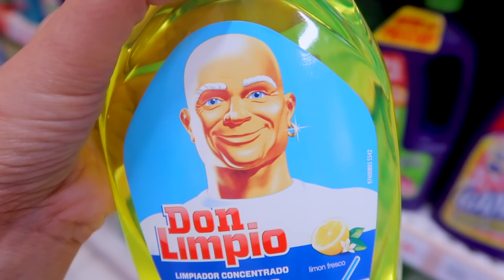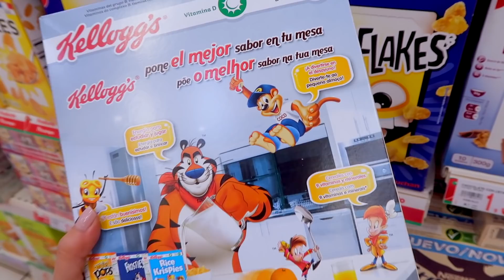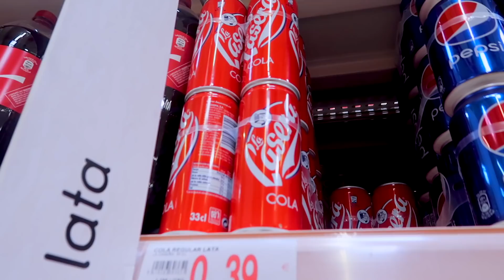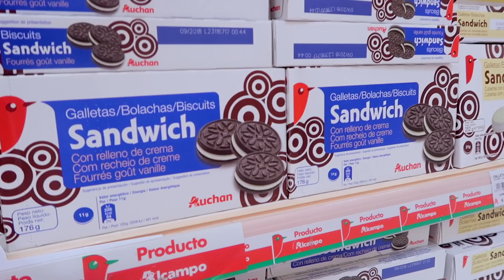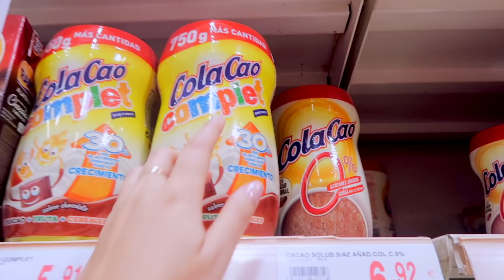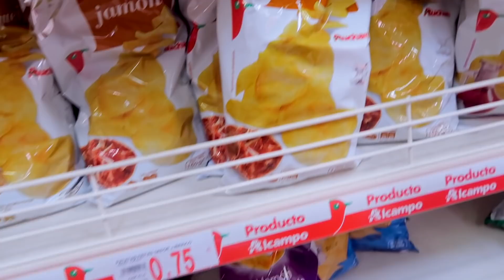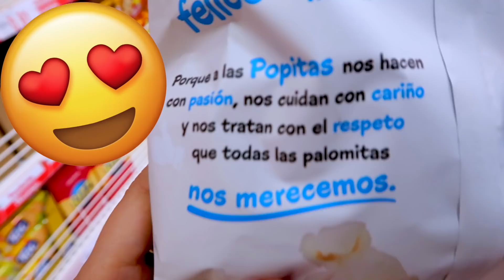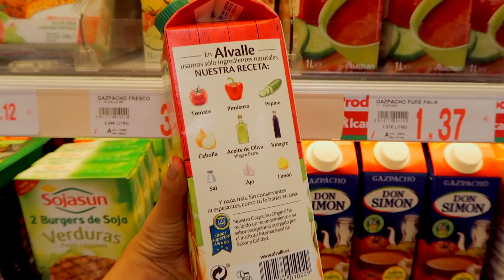TAG del SUPERMERCADO en ESPAÑA! 🇪🇸😱💥 | Nancy Loaiza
Holaaaaa! Hoy decidí ir a hacer mercado en España y me encontré con esto!! 😱 Espero les guste, me pareció super interesante hacer mercado en otro país (n_n)
Qué videos les gustaría ver la próxima semana?

Musical.ly: @nancyloaz